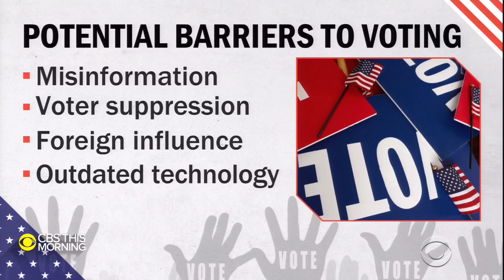Less than five months until Election Day: Is the U.S. ready?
The United States will vote in November, in what may be its first presidential election during a pandemic. Law professor Kim Wehle joins "CBS This Morning" to discuss how the U.S. can and should prepare itself during this unprecedented time. Wehle is the author of the new book, "What You Need to Know About Voting and Why."